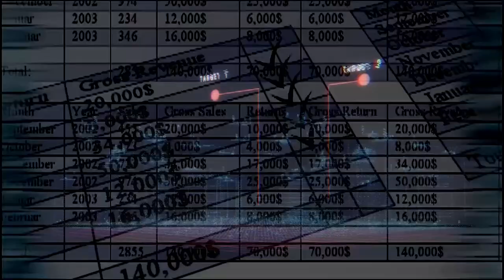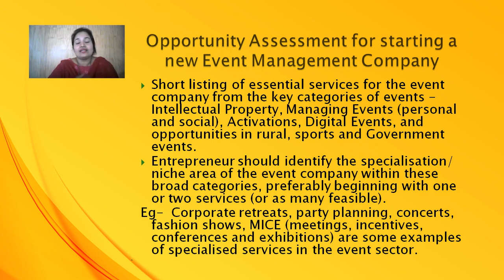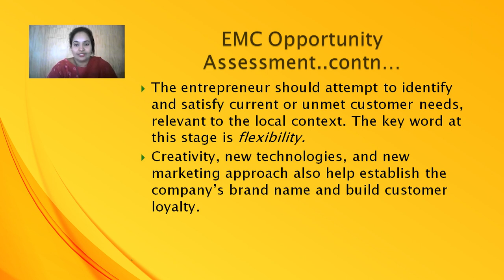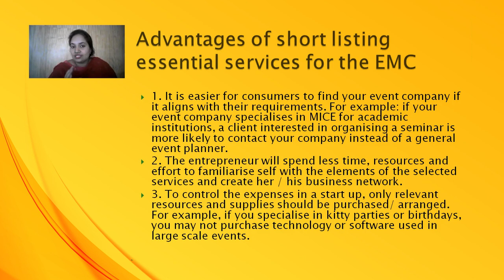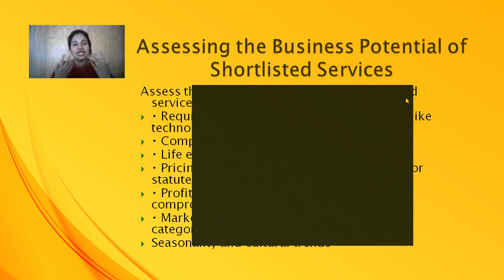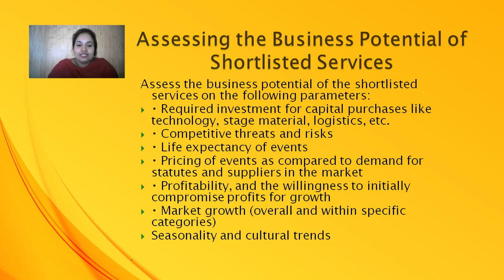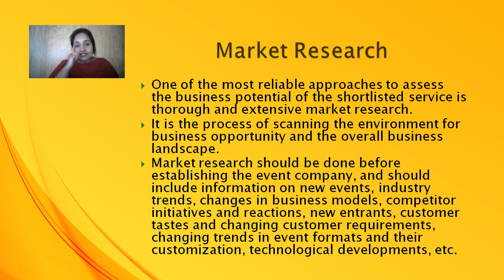Video 1: Business Opportunity Search in Event Management – Session 1